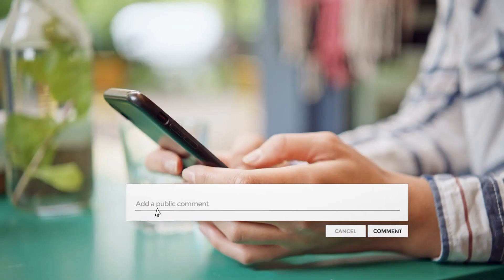Why There are No Great White Sharks in Aquariums?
Do you ever wonder why there are no great white sharks in aquariums?  Well, Today, we’re going to answer that question and talk about the reasons why great white sharks are not kept in aquariums. So, if you're curious about great white sharks, stick around for this video!